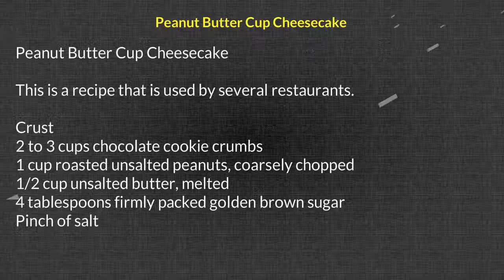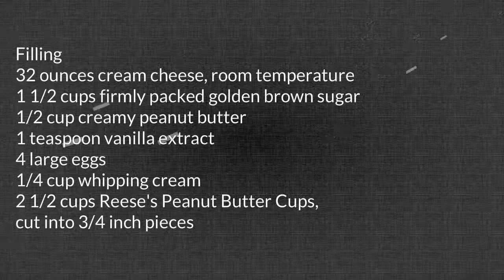Peanut Butter Cup Cheesecake 1vd